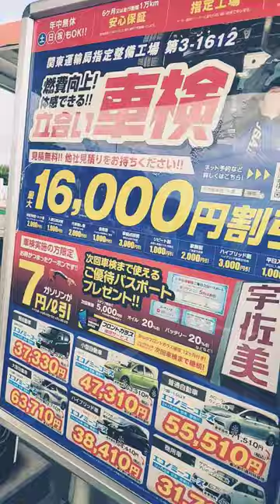GETTING GAS IN TOKYO JAPAN